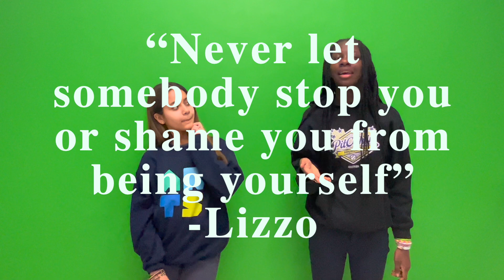3 2 23 Light's up